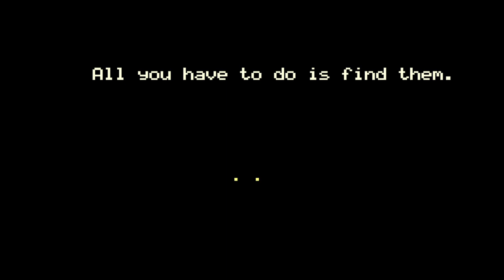FNaF World Part 2